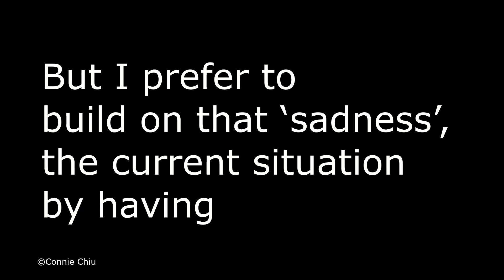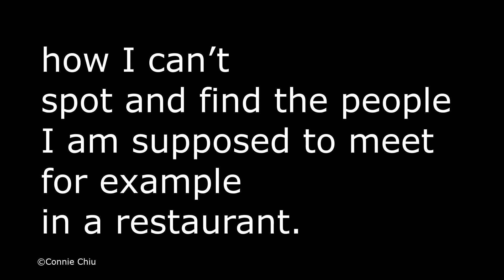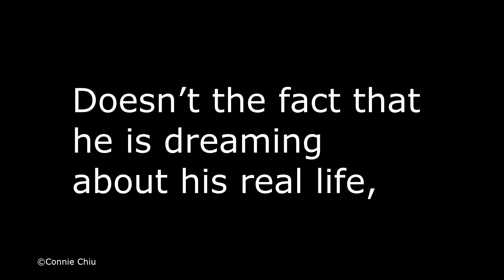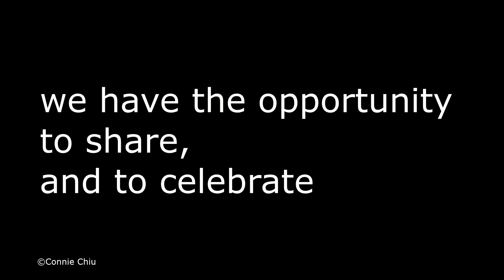Connie Chiu - Building on Sadness (5 minutes)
To celebrate International Albinism Awareness Day 13 June 2022.
Written and read by Connie Chiu